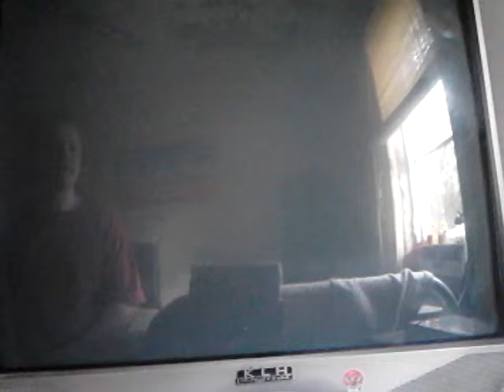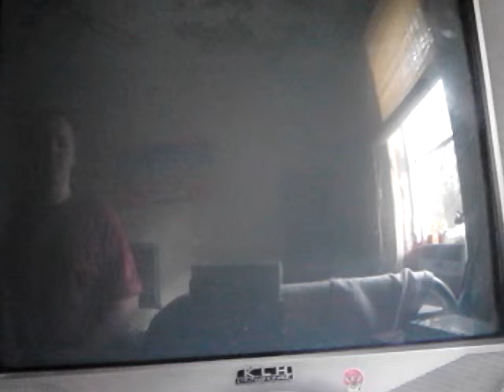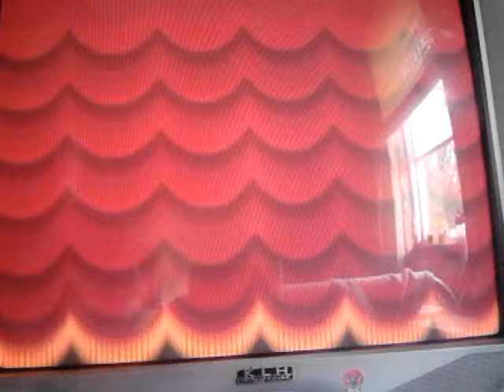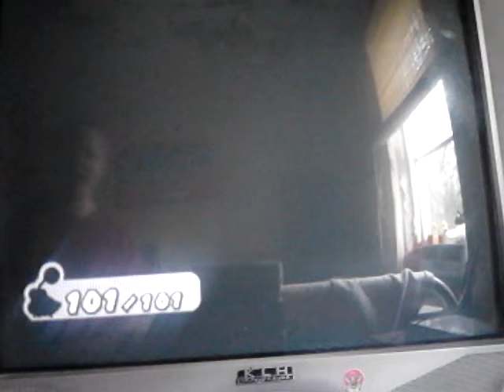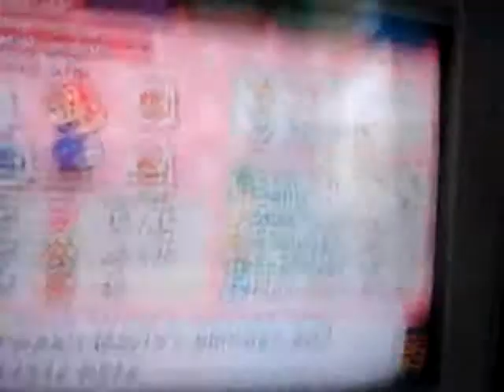Paper Mario TTYD part 15 we freed the punies